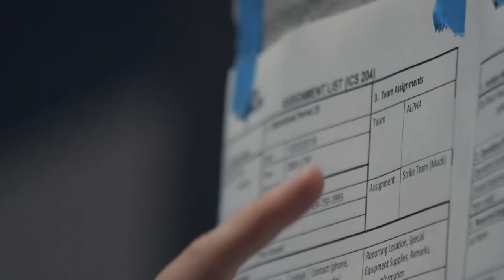Cultural Value: Change Your Socks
Like military service, committing to becoming the best disaster response organization in the world can be mentally, physically and emotionally grueling. We should take care of ourselves and each other so we are best equipped to serve those in greatest need. Many of our employee benefits are designed to promote wellness and we encourage staff to take advantage of them.
About Team Rubicon
Team Rubicon’s mission is to provide services and relief to communities & survivors impacted by disasters and humanitarian crisis. We unite the skills of trained military veterans with civilian first responders to rapidly deploy emergency response teams across the US and around the world. Powered by over 120,000+ military veterans and kick-ass civilians, Team Rubicon is Built to Serve.